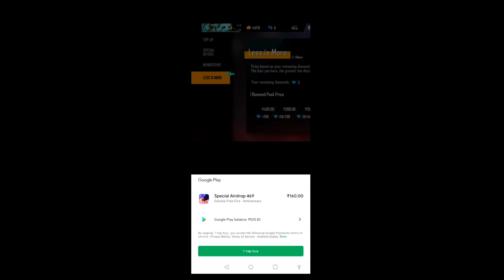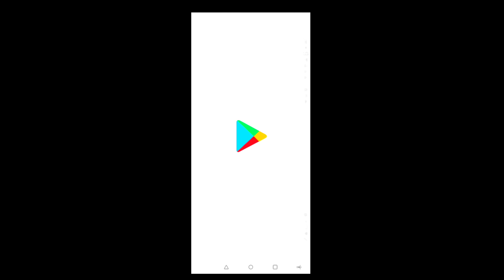LESS IS MORE ! 520 DIAMOND PACK?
DPI-392(DEFAULT)

🎥 YOUR QUERIES 🎥